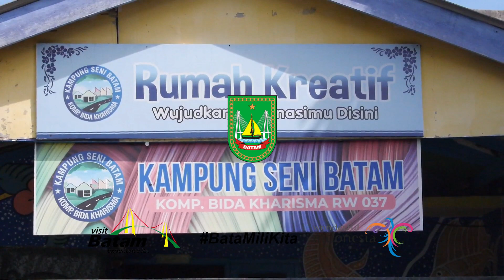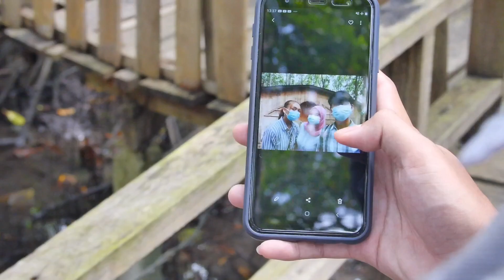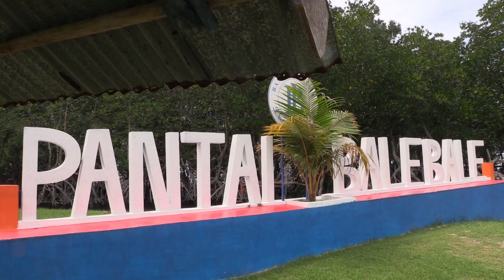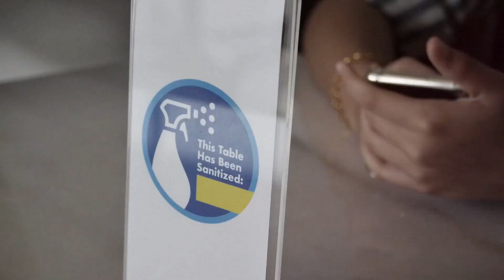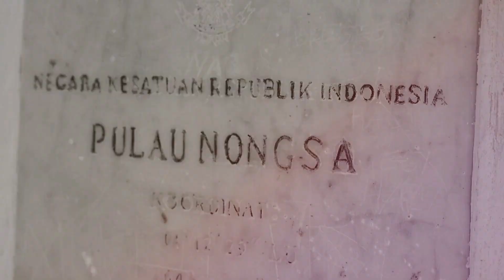XPLORING BATAM Part. 12 | WISATA COMMUNITY BASE TOURISM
“EXPLORING BATAM-TOGETHER” mendeskripsikan objek-objek wisata yang terdapat di kota Batam. Mulai wisata Religi, sejarah, digital, kuliner, Mice, Agro, sport, budaya dan belanja yang dibalut dalam cerita bersambung 12 episode/ part.

Cerita diawali dari kunjungan seorang pria muda (Fadil) ke kota Batam paska dibukanya kembali akses kunjungan pada masa Pandemi Covid-19. Ia memiliki kenangan khusus tentang kota ini yang pernah didiaminya bertahun-tahun lalu. Fadil selalu berusaha kembali untuk mengunjungi Batam dan melihat dinamika perubahannya yang semakin modern. Ia selalu terkesan dengan kota ini.

Seorang gadis belia (Zahara) dan rekannya (Aulia), juga memiliki ketertarikan terhadap kota Batam. Ini kunjungan pertama kali bagi mereka. Kemudahan akses transportasi, komunikasi dan juga teknologi yang mendukung sektor pariwisata di Batam, membuat tidak ada yang sulit bagi mereka selama berada di kota ini.

BACA JUGA :  Shalat Tarawih Perdana di Masjid Agung Batam
Cerita berkembang dengan munculnya sepasang turis warga Negara Malaysia (Hardi dan Susan) dan anak mereka (Zivanna) yang juga  mengunjungi kota ini. Interaksi antara mereka disajikan dalam balutan cerita di 12 episode XPLORING BATAM – TOGETHER.

Terima kasih khusus :
– Four Point Hotel Batam
– Harris Ressort Batam
– Bandara Hang Nadim Batam
– Pengelola Masjid Agung Sultan Mahmud Riayat Syah
– Pengelola Gereja Santo Petrus Batam
– Pengelola Gereja HKBP Batam
– Pengelola Maha Vihara Duta Maitreya
– Pengelola Pura Agung Amerta Buana Batam
– Ninos
– Dino Park
– Nuvasa Bay
– Kepri Coral
– Grand Mall Batam
– Mega Mall Batam
– Kepri Mall Batam
– DC Mall Batam
– RM Seafood Jawa Melayu Tg. Piayu Batam
– Masyarakat Pengrajin Batik Pulau Ngenang
– Komunitas Rumah Seni Batam
– Palm Spring Golf & Resort Batam
– Montigo Resort Batam
– Dermalove Aestetic Clinic Batam
– Masyarakat Pengelola Pantai Bale-Bale Batam
– Seluruh Masyarakat kota Batam pada umumnya.

Lengkapnya :
GoWest.ID